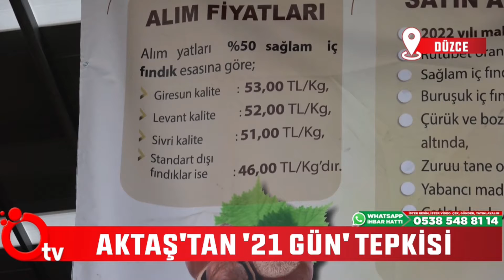Aktaş'tan '21 gün' tepkisi